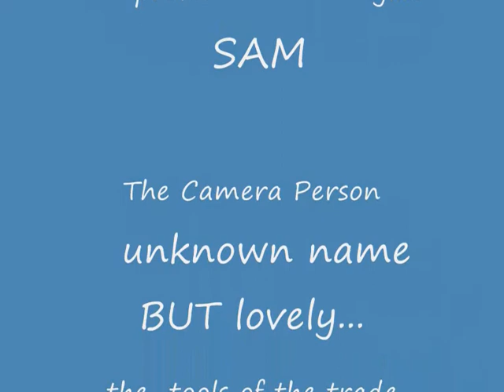107.7thewolf Regis Hair stylin Challenge Day One training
This is Just day one  of the training getting ready  for friday in the mander shopping centre its the ... style Off...